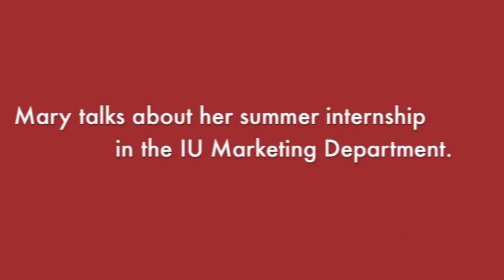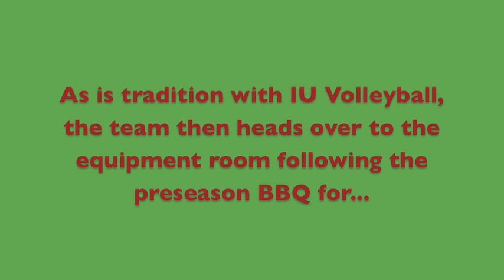'Here's Something From Mary' Season Two - Preseason Episode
Junior setter Mary Chaudoin is back this year for the second season of the "Here's Something From Mary" weekly video blog. In this first episode, Mary shows IU fans what the preseason is all about, including a team BBQ, a dance-off and day out on the lake.